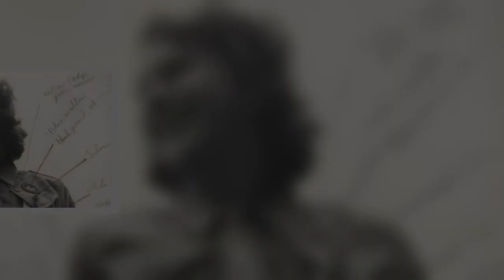Queen's 'scribbled' handwriting is shared for the first time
A previously unseen photo showing the Queen's handwriting has been shared for the first time by Jenny Hanley, a former Bond Girl and radio presenter. Ms Hanley's grandparents Lisa and Jimmy Sheridan ran Studio Lisa and took pictures of the Royal Family for three generations. Lisa Sheridan took the black and white photograph, which also shows the young monarch's "scribbled" handwriting. The photo, taken in 1942, shows the then-Princess Elizabeth in a Girlguiding uniform, an organisation she joined in 1937 aged 11. Speaking on her Saturday afternoon radio show Ms Hanley shared memories of her grandparents and their experiences with the royals. She said: "Last Saturday would have been my mothe  ...